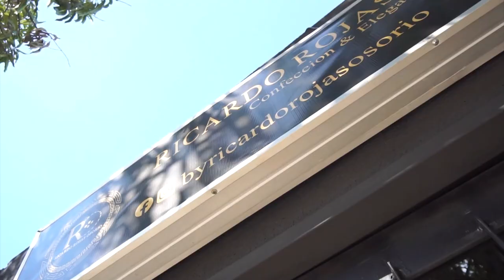NUEVE HERIDOS DEJA CHOQUE DE TRES BUSES EN SAN ALBERTO